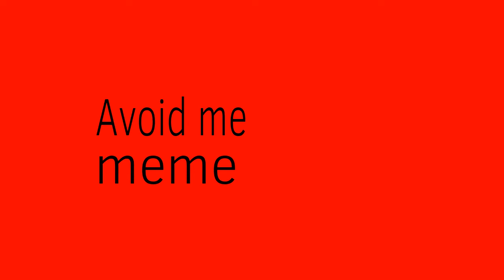W.I.P its not incoming meme lol